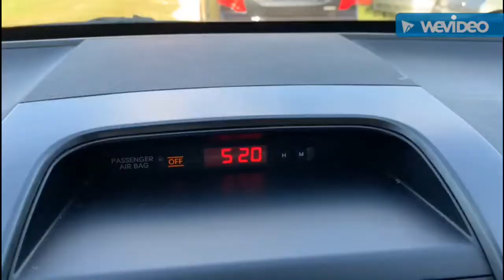2011 Kia Sorento EX AWD